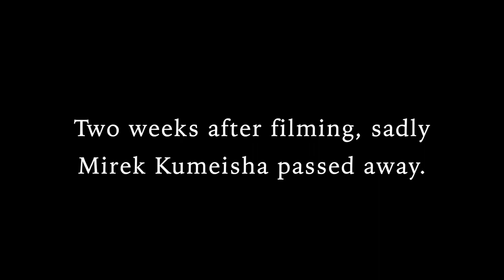Fearless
This video was produced and edited by C. LeBoulch, an Advanced Video Production student at Romeo High School.